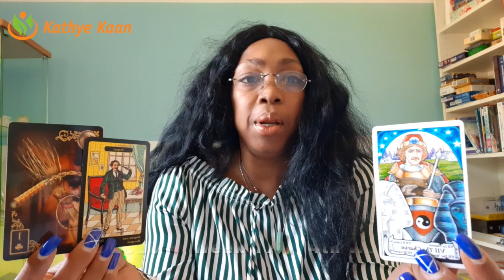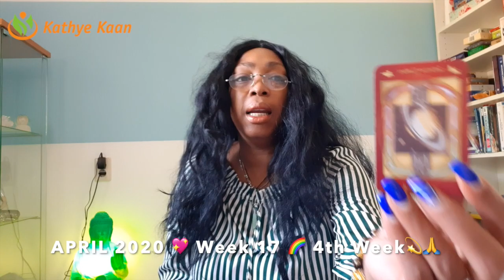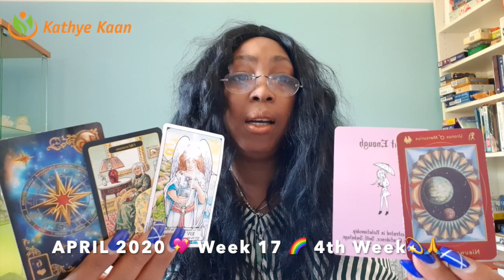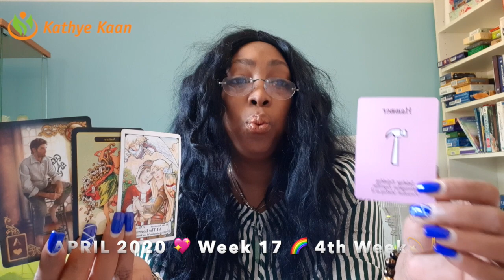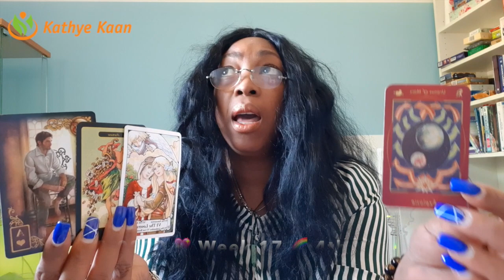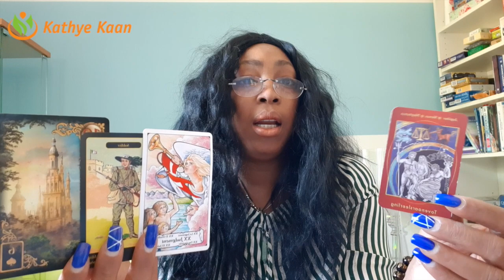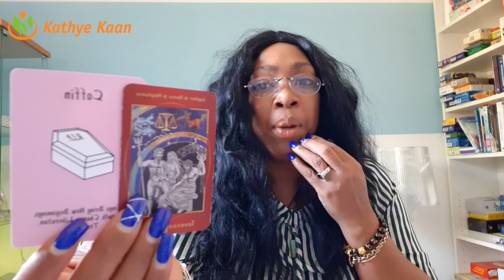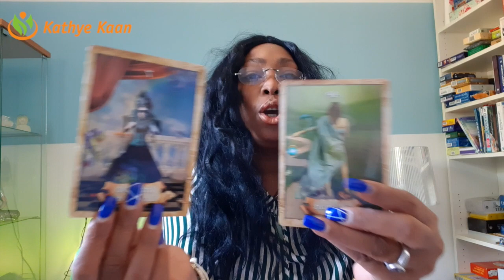TAURUS BEST YEAR EVER! SUCCESS! 💝LOVELOT’S OF MONEY💖 WEEK 16 🙏💫 APRIL 20 26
TAURUSWEEKLYBIRTHDAY SOLARYEAR TAROTREADING💖 WEEK 16 🙏💫 APRIL 20 - 26

DAY 20 05:16
DAY 21 11:49
DAY 22 16:49
DAY 23 22:02
DAY 24 27:25
DAY 25 32:37
DAY 26 37:43

AQUARIUS EXTENDED PSYCHIC LOVE TAROT READING APRIL 2020

Kathye